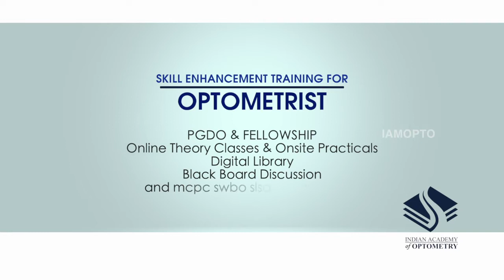Indian Academy of Optometry Introduction